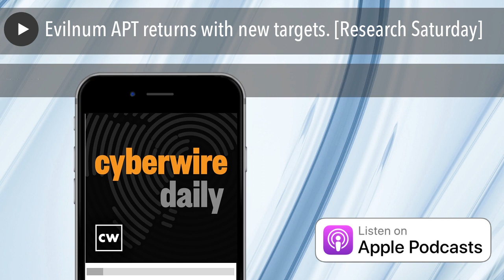Evilnum APT returns with new targets. [Research Saturday]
Deepen Desai from Zscaler ThreatLabz joins Dave to discuss their work on "Return of the Evilnum APT with updated TTPs and new targets." Zscaler’s ThreatLabz team recently caught a new Evilnum APT attack campaign that uses the document template on MS Office Word to inject malicious payload to the victim's machine. There are three new instances used of the campaign, including updated tactics, techniques, and procedures.

Researchers have been closely monitoring Evilnum APT’s activity. They ssay ThreatLabz identified several domains associated with the Evilnum APT group. Which has led them to discover that the "group has been successful at flying under the radar and has remained undetected for a long time."

The research can be found here:

• Return of the Evilnum APT with updated TTPs and new targets